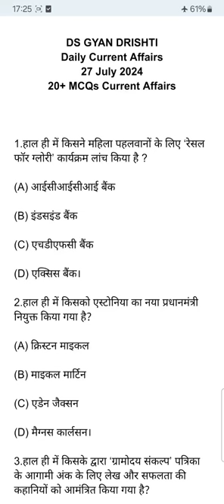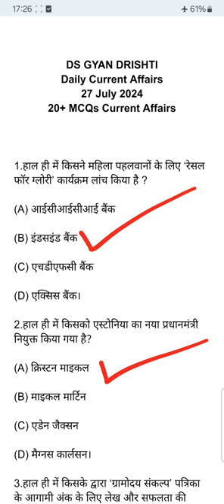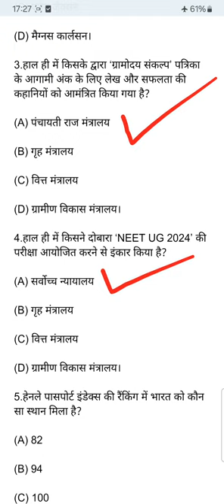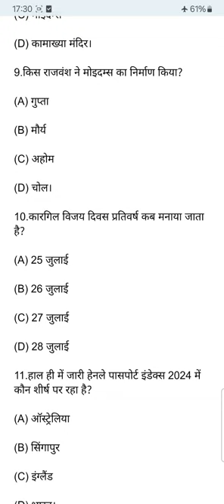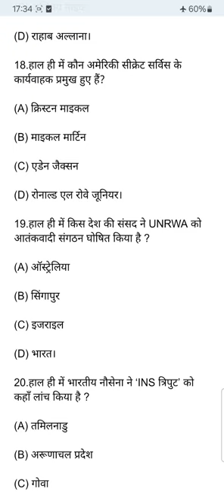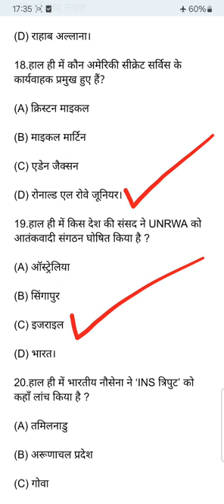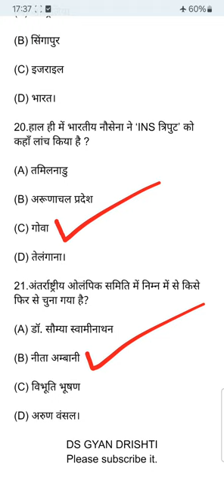Current Affairs of 27 July 2024।27 जुलाई 2024 करेंट अफेयर्स।Daily Current Affairs of 27 July 2024।GK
Current Affairs of 27 July 2024
27 जुलाई 2024 करेंट अफेयर्स
Daily Current Affairs of 27 July 2024
27 July 2024 Current Affairs
currentaffairs
dailycurrentaffairs
currentaffairstoday
करेंटअफेयर्स